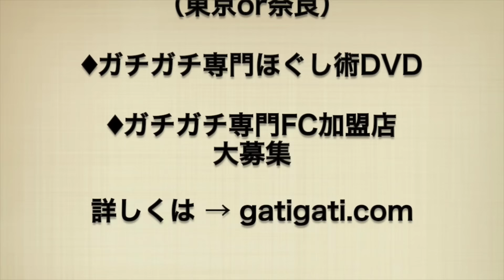【荻窪店の作り方part17】俺たちのユニフォーム！